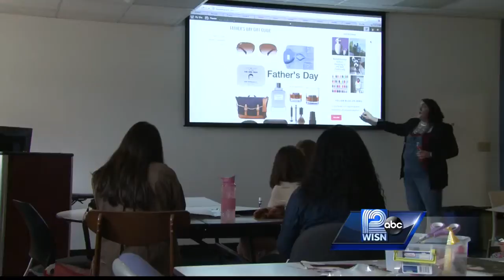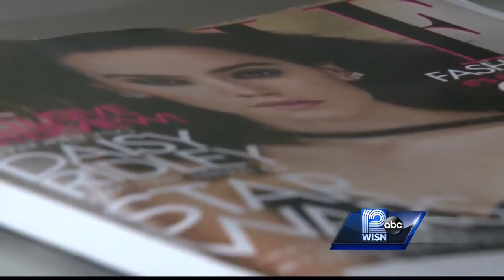Fashion boot camp offered to local teenagers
WISN 12 News’ Hillary Mintz reports how dozens of local teens are learning everything about the fashion industry by attending a popular boot camp.